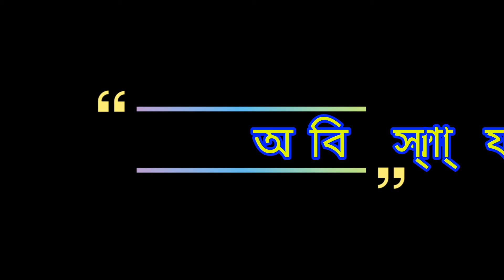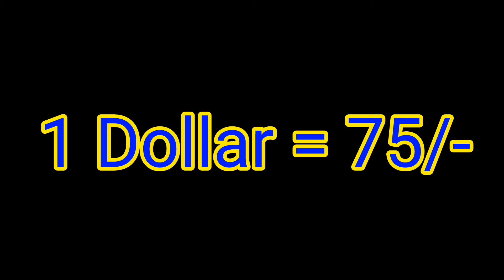Top 10 Expensive Aquarium Fish.Top 10 Expensive Aquarium Fish in bengali. 10 costly Aquarium Fish.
Top 10 Expensive Aquarium Fish.

ISHANI AQUA WORLD.
About video:
                      This video showing you world's top 10 Aquarium Fish as per their price.
About channel:
                          This is our channel share with you all about aquarium related information and give you very easy and simple trick to set up any type of aquarium in your home.
*** At last thanks to all my subscriber and viewers for giving me your support...